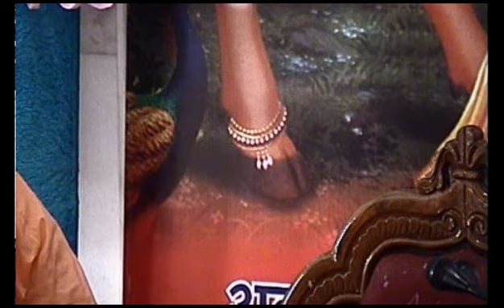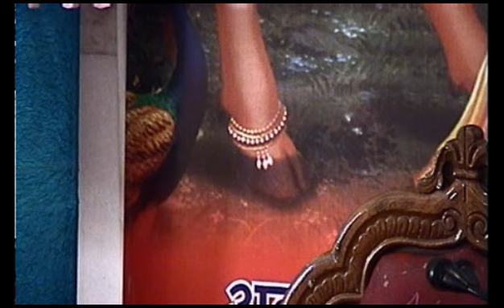Srimad Bhagvatam Class By HG Gour Krishna Prabhu( Ujjain@08.08.2014 )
Bhagavat Katha Class By HG Gour Krishna Prabhu